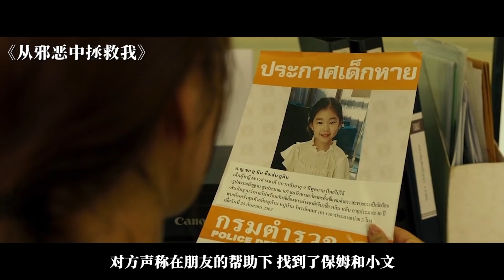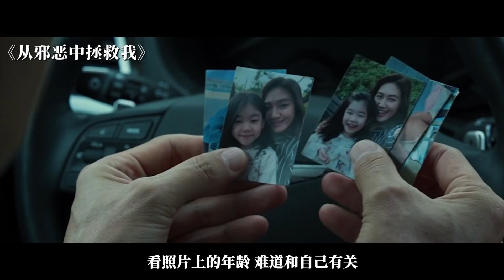女儿被人贩子绑架，退役杀手千里追凶，血洗当地黑帮！韩国犯罪片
洪元灿执导的动作片，由黄政民、李政宰主演，该片讲述完成了最后一次刺杀任务的刺客仁南在寻找被绑架的女儿时遭神秘男子追杀的故事。